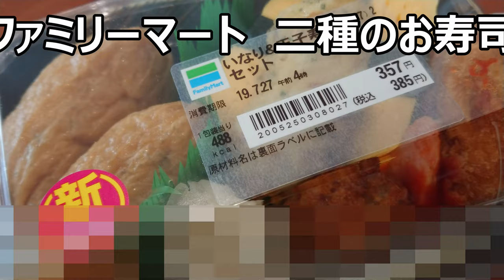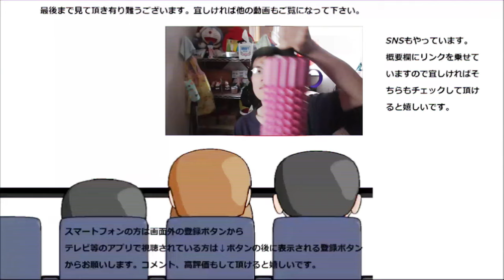ファミリーマート 二種のお寿司セットを食べてみた。でもおかずはお寿司らしくない？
ファミリーマート　二種のお寿司セットを食べてみました。いなり寿司も卵も美味しい～けどこのおかずは……
贈り物は此方まで↓
〒153-0042